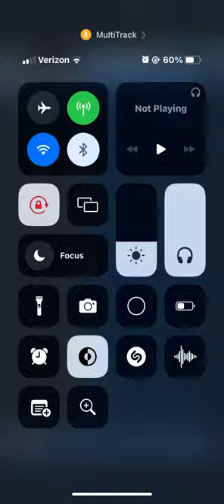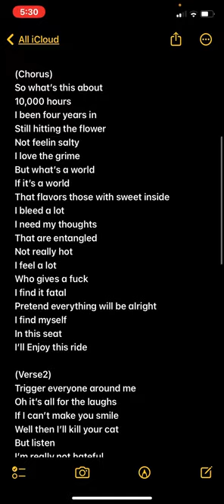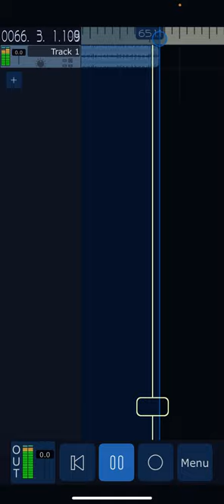Ideas, beat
Any and all feedback is welcomed